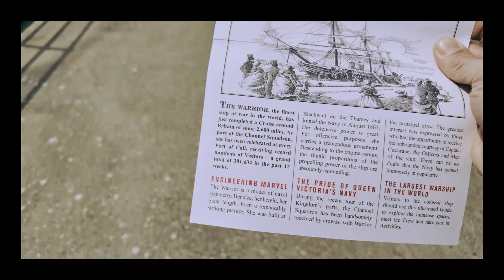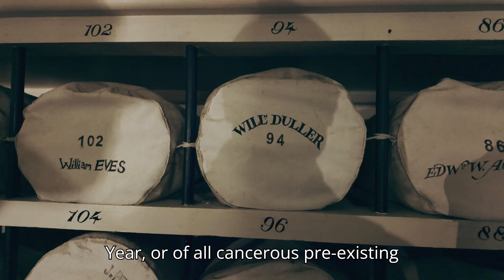HMS Warrior: The First IRONCLAD Warship That Ended Wooden Navies (Naval History) ⚓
The HMS Warrior was the world's first iron-hulled armoured battleship, a true technological marvel that instantly rendered all other wooden warships obsolete.

Step aboard the ship that changed naval warfare forever! ⚓

Join me on a journey back in time to explore the magnificent HMS Warrior, the pride of Queen Victoria's fleet and the world's first iron-hulled, armoured warship. Moored at the Portsmouth Historic Dockyard, this revolutionary vessel was so powerful and technologically advanced that she never had to fire a single shot in anger.

In this video, we uncover the secrets behind her ground breaking design, including:

The formidable iron and teak hull that made her impervious to enemy cannons.

Her unique hybrid power system combines a massive steam engine with full sailing rigging.

The fearsome Armstrong guns that made her the ultimate deterrent on the high seas.

Her incredible journey from a forgotten oil hulk to a beautifully restored national treasure.

Discover the story of the ship that made every other navy obsolete overnight and secured Britain's dominance of the seas.

Have you ever visited HMS Warrior? Let us know what you thought in the comments below!

[00:13] Why the HMS Warrior was the greatest technological leap in naval history.
[00:35] The 1860 launch and the rivalry with France.
[02:43] The hybrid power system: The speed of steam and the reach of sail.
[03:23] Examining the fearsome Armstrong guns and the ship's deterrent effect.
[05:35] Visiting the HMS Warrior today at Portsmouth Historic Dockyard.